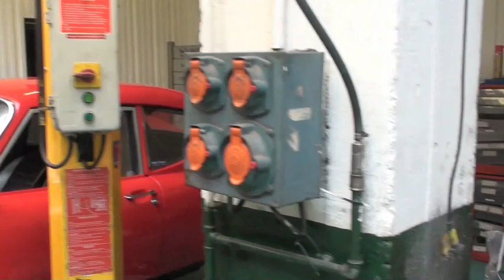Collection Privée chez Morgan France (2)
Renaud Roubaudi du blog Petites Observations Automobile, nous fait visiter la collection privée du garage Morgan à Paris. Découvrez Petites Observations Automobile